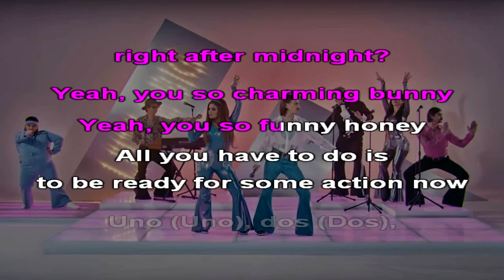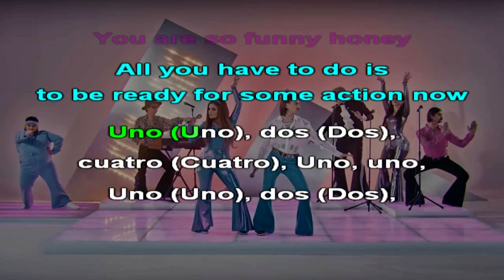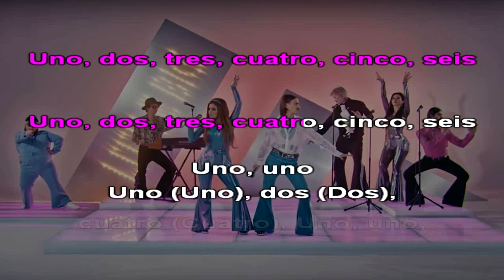Little Big - Uno (Eurovision 2020 - Russia) - Karaoke (26) [Instrumental]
Karaoke version of Little Big - Uno (DIY Instrumental)

Lyrics:

[Verse 1: Sonya & Ilich]
It's gonna take more than one margarita
I'm gonna call you my sweet señorita
I'm gonna leave after night only with ya
All you have to do is to be ready for some action now

[Pre-Chorus: Sonya & Ilich]
Don't be a dummy, dummy
I got that yummy, yummy
Can we be chummy, chummy right after midnight?
Yeah, you so charming bunny
Yeah, you so funny honey

[Verse 2: Ilich]
Ho! Are you ready?
Ha! Hold it steady
Ho! Come to daddy

[Pre-Chorus: Sonya & Ilich]
The night is charming bunny
You are so funny honey

[Bridge: Sonya]
Uno, dos, tres, cuatro, cinco, seis